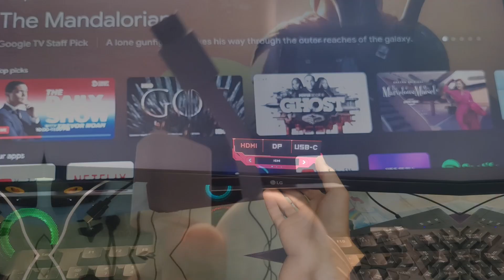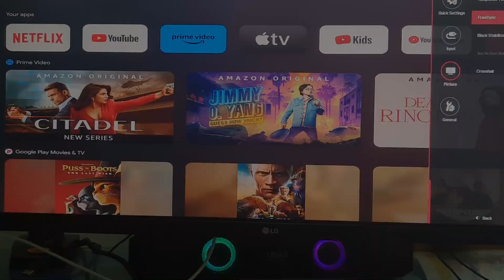Fixed Chromecast with Google TV black screen on the monitor | LG monitor has no signal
No signal from Chromecast with Google TV (4k) when switching input on 4k LG monitors.
You can purchase the product on Amazon using these links if needed. These items are provided by my own self review and not through any paid sponsorship from these sellers.

Western Digital 1TB 2.5" Playstation 4 Hard Drive (PS4)

SAMSUNG 870 EVO SATA III SSD 1TB 2.5” Internal Solid State Drive

Join as a member of this channel to enjoy the benefits:
(I will directly fix the error for you through teamview or ultraview)